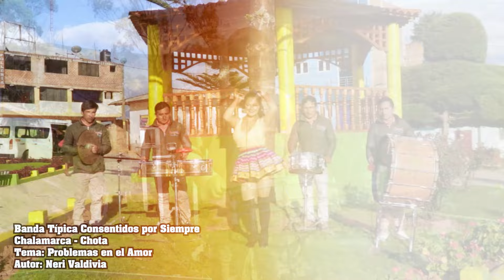Banda típica - Consentidos por Siempre - Problemas en el Amor ( video oficial )